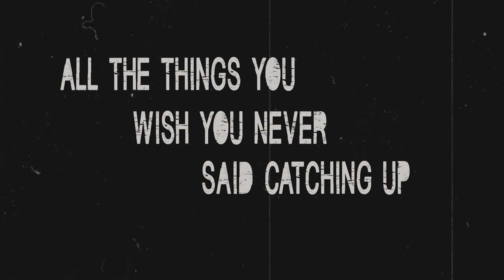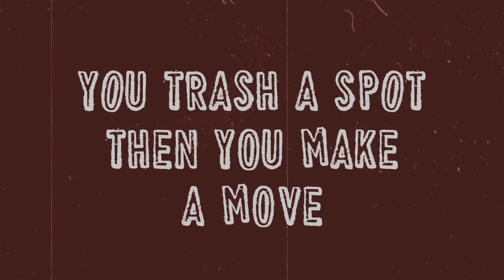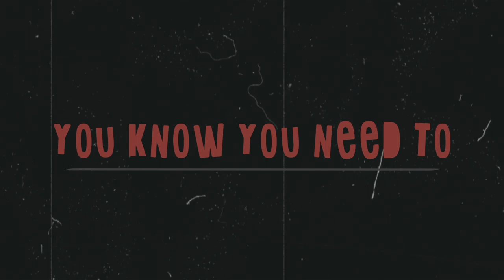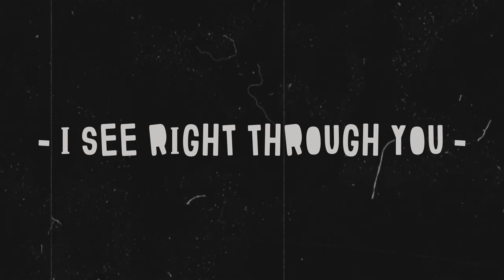Faris Fuad & Konfederates - Walk The Talk.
Lyric video for our single "Walk The Talk". Credit to @itsmefunna (ig) for making this rojak & roll video.